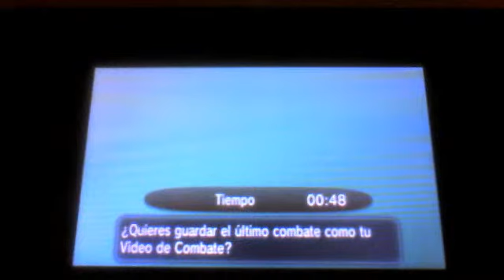¡POKÉMON X Y COMBATE ANÍBAL VS SHIHO! - ANIBAL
Seguidme en:

Este es un vídeo donde peleo contra una amiga ella fue quien me reto y yo acepte